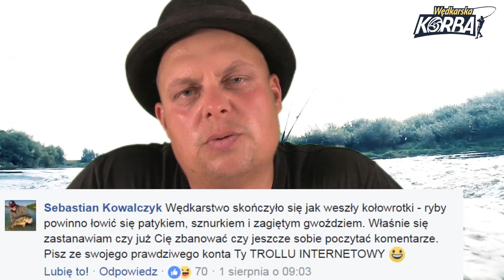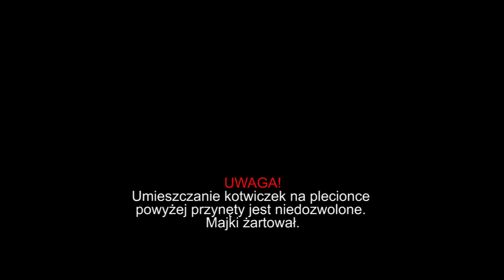Echosonda to zło? Grupa Wędkarska Korba